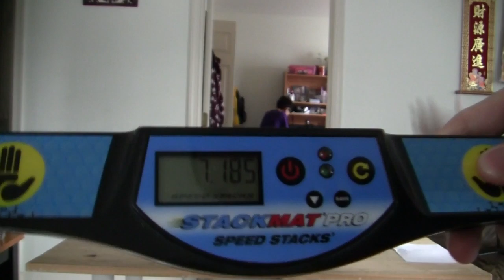Kelvin Cycle 7.185 and 2.485!!!!!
After doing some doubles, Kelvin did some cycles and got a 7.78 within 2 minutes so we started recording... He destroyed his previous records of 7.59 and 2.56!